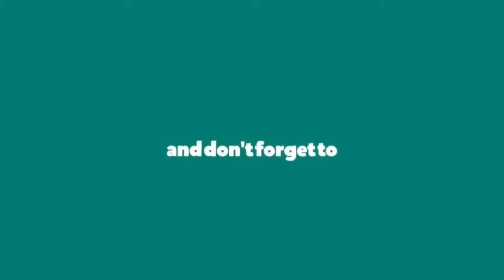How to make an origami jumping frog II Craft House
Hay Guys Today I am Going To Show How to make an origami jumping frog II Craft House

Crafts_house Easy_Craft Projects to Complete With Your Little One. Enjoy Our Collection Of Fun And Easy Craft Idea Tutorials! Our Easy To Follow, Wonderfully Edited Videos Show You Make These Easy Crafts.